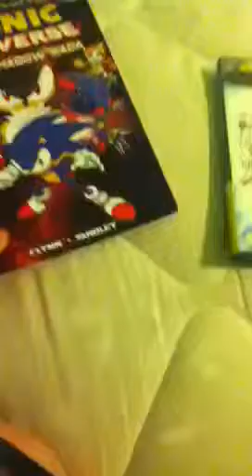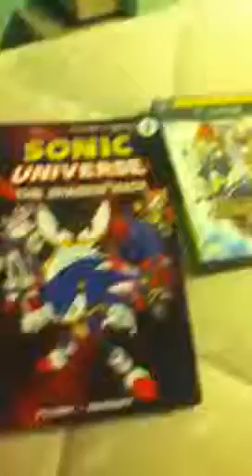Channel updates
Some updates u think you will like